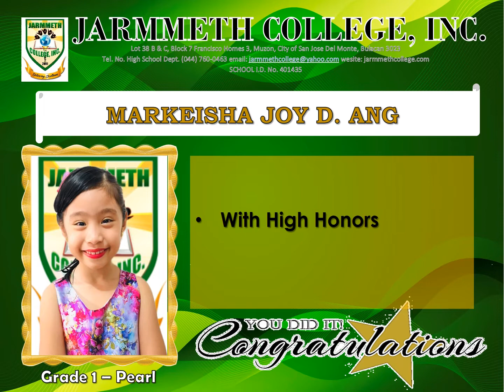GRADE 1 PEARL